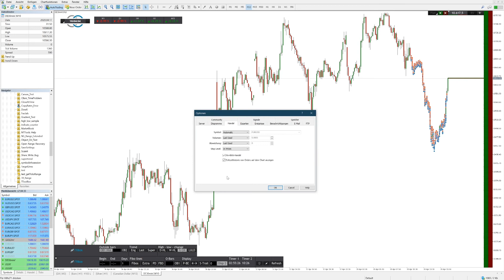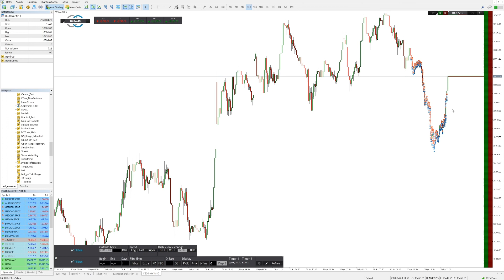Quick-Tipp (#1): Wie schalte ich die Trading-Pfeile im Metatrader aus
Kurze Erklärung wie man die Tradingpfeile bzw. History-Pfeile im MetaTrader ausschaltet.